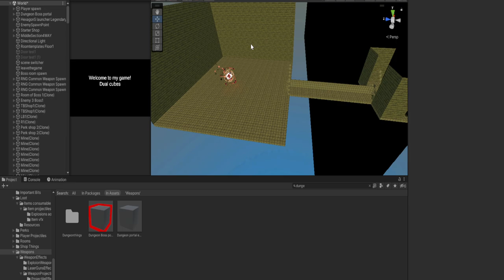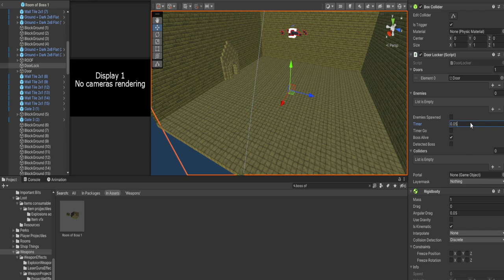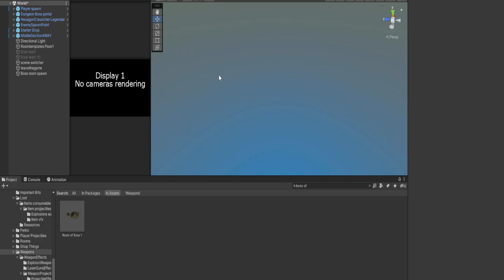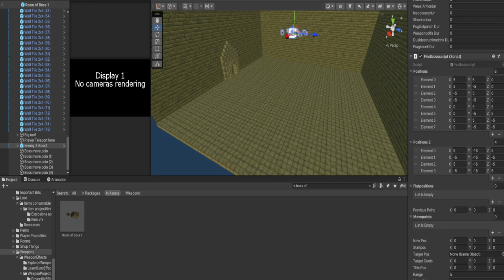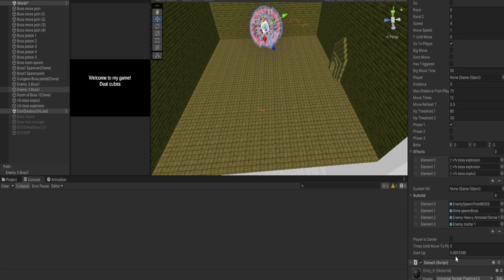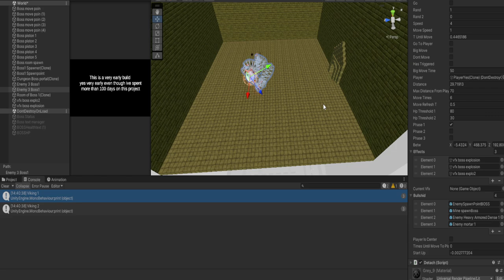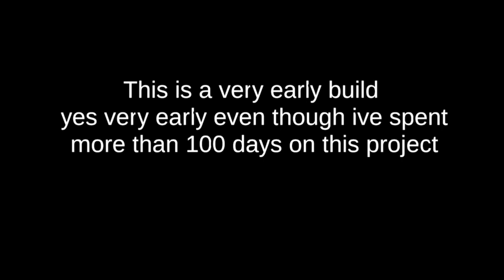Dual Cubes Update (V0.1.26 And V0.1.27) [Friend plays my game] (🔴Stream 2)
Ugnsmacka plays dual's game :D

Really cool guy that makes awesome vfx for games!!! Check him out!